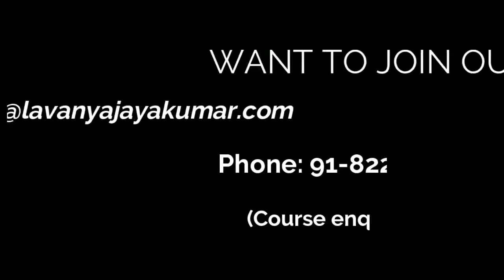Power Of Books! Noisy World Of Social Media & The Importance Of Reading Books TheLJshow 124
Watch all the episodes of TheLJShow for Mind Mastery